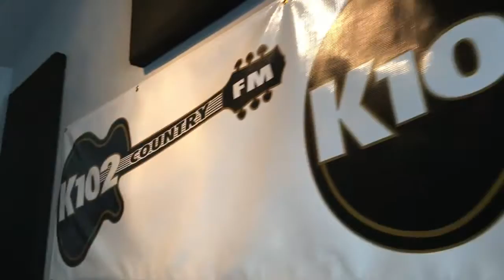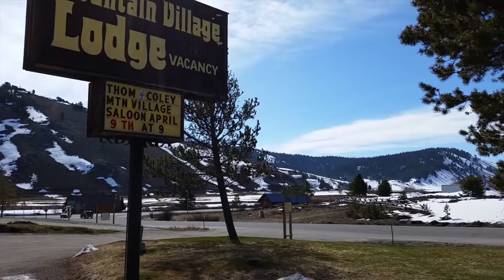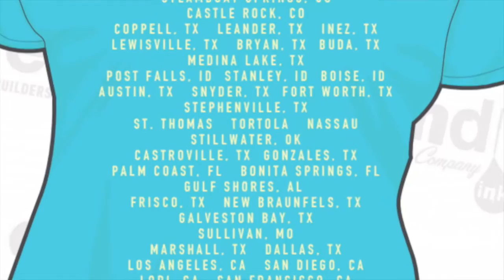On The Road Again - American Dreamers On The Road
Thom and Coley perform in Buda and Houston TX, and pack for their Idaho trip. They visit K102 in Sandpoint, ID and at Mountain Village in Stanley, ID where they get to sit in an amazing hot spring.